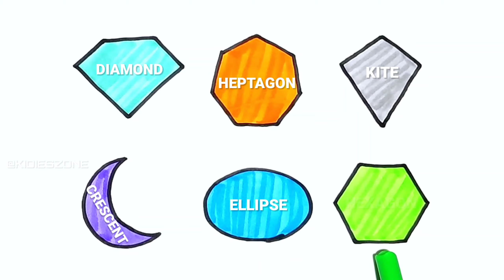Learn to draw new 2d shapes, colors for kids & toddlers | Preschool educational video for kids 70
Learn to draw 2d Shapes, Colors for kids | Toddler Learning videos, shapes song, educational video | Learning puzzle video

Triangle
octagon
oval
circle
heart
star
Pentagon
square
shapes
heptagon
rhombus
parallelogram
trapezoid